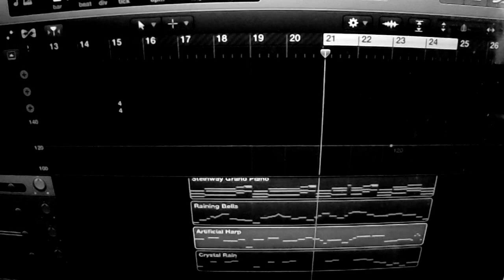New Music (Work In Progress)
I’m working on a new composition. Here’s a sneak peek.